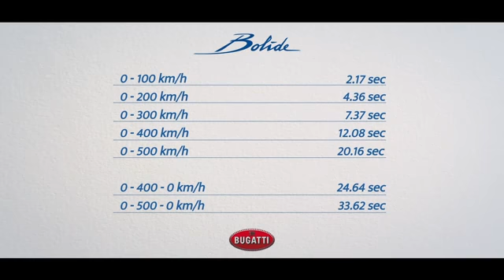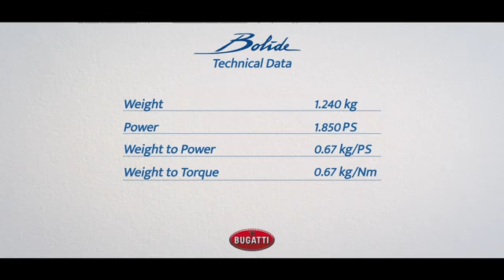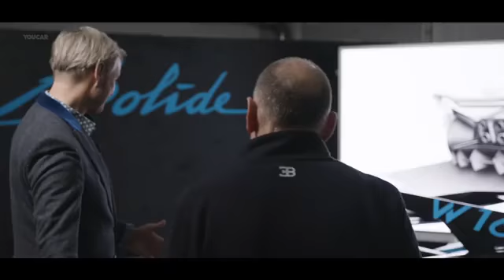Types of car #2 Bugatti bolide reveal crazy details and specs 😱